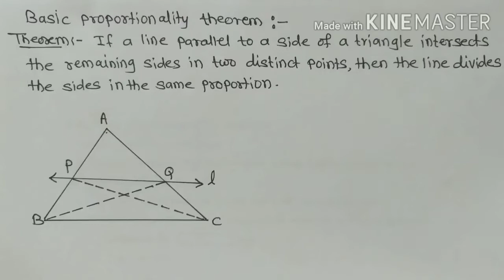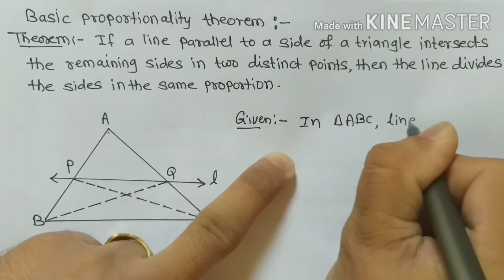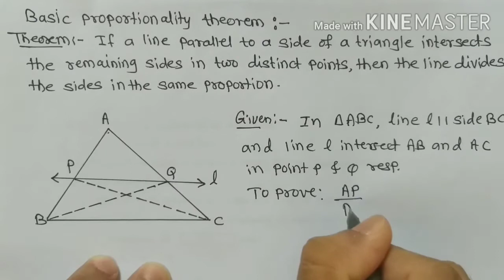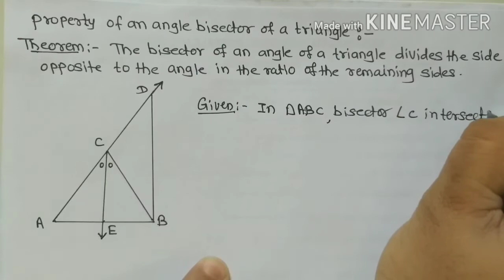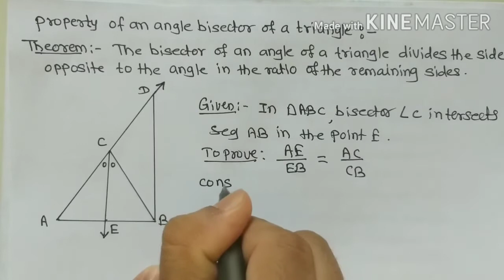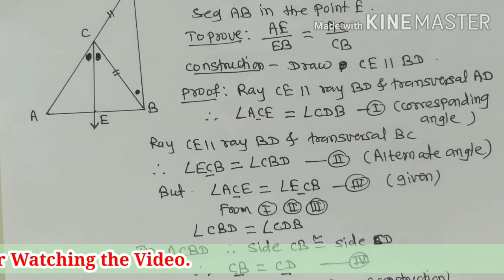10th math-2 similarity|Basic Proportionality Theorem|Property of angle bisector of Triangle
Property of  an angle bisector of a Triangle,
Class-10th,Mathematics-II,